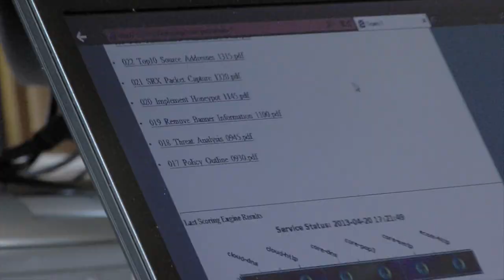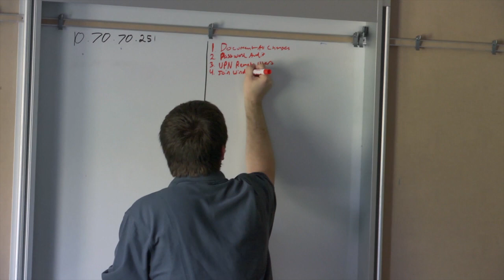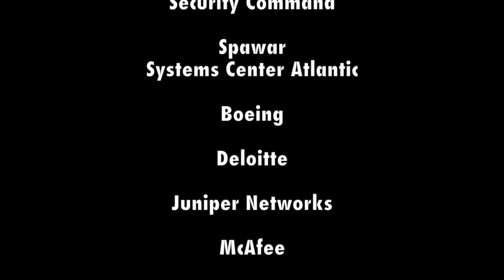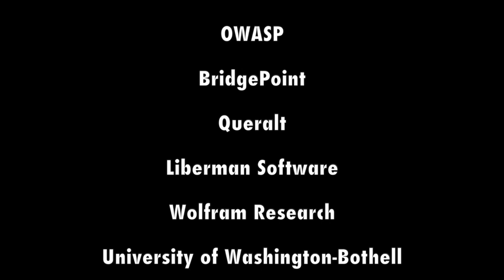2013 National Collegiate Cyber Defense Competition hosted by UTSA CIAS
This video is about NCCDC Master ver 9